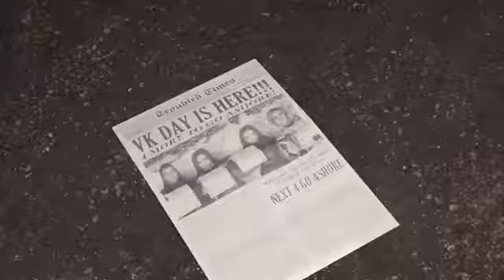Good to Be Bad Video Musical Descendientes 3